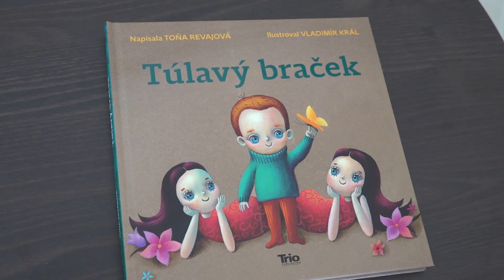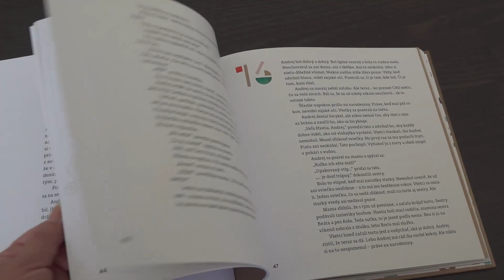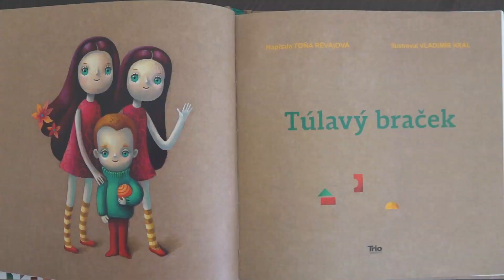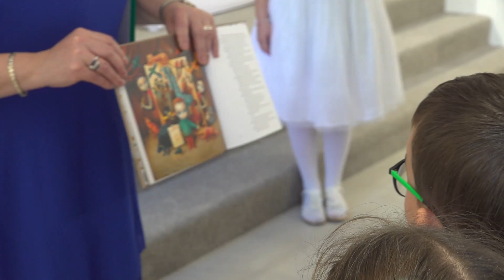Túlavý braček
O tom, čo všetko sa môže stať v hociktorej  rodine, kde rodičia majú povinností vyše hlavy a dvojičky sú obyčajne dve rozpráva kniha Túlavý braček od  Tone Revajovej.  Spisovateľka spolu s vydavateľkou knihy a deťmi dvoch prievidzských základných škôl ju uviedli do života v pondelok 23. mája v Galérii Imricha Vysočana. Na cestu k čitateľom ju posypali lentilkami.